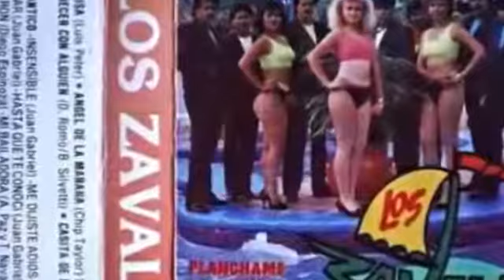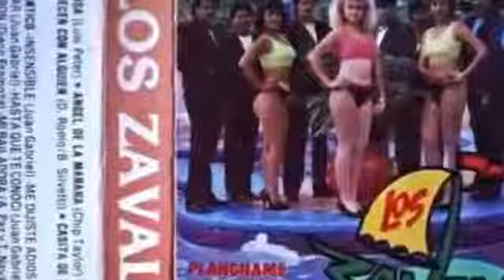TODO LOQUE TENGO ES TUYO-LOS ZAVALAS SHOW